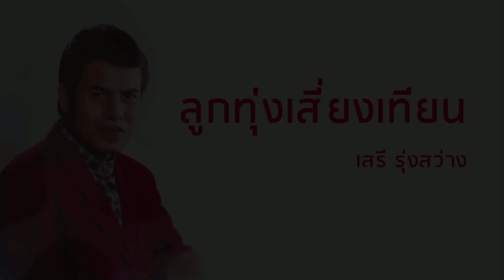ลูกทุ่งเสี่ยงเทียน - เสรี รุ่งสว่าง (Official Audio)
เพลง  ลูกทุ่งเสี่ยงเทียน
ขับร้องโดย : เสรี รุ่งสว่าง

ลูกจุดเทียนอธิษฐาน บนบาน ทวยเทพไผท
วอนคุณพระรัตนตรัย ฟังคำ พร่ำไข ขาน
เทียนเล่มนี้ คือ ชีวิต แม้นโชคโสภิต
โปรดช่วงชัชวาลย์ แม้ลูกโชคร้าย เพียงวายปราณ
พระพายจงปฏิหารย์ ดับเทียนลูกนั้นทันใด
พรหมบันดาลสวรรค์ลิขิต ในอตีต แห่งชีวิตลูกนี้
มีแต่ตรมขื่นขมทวี นานปี ไม่มีแจ่มใส
ลูกผิดหวัง ลูกพลั้งพลาด หมายใดมุ่งมาด กลับพลาด ไป
น้ำตาหยาดย้อย แต่น้อยจนใหญ่ มิมีผู้ใด เยื่อใยเวทนาการ
กลิ่นธูปควันเทียนที่ในกระถาง บัวน้อยที่วางหน้าพระประธาน
ลูกสังเวยบวงสรวงอธิษฐาน น้ำเสียงบนบานไปสู่พระพรหม
พระสร้างลูกไว้ ในโลกกว้าง พบความอับปาง แทบสิ้น ลม
เมื่อไรจักพ้น ทาง ระทม พระหัตถ์แห่งพรหม โอบอุ้มลูกที
เทียนเสี่ยงทายประกายวับแวม ไม่แอร่ม แจ่มหวนโหย
ลมสงัดไม่มีพัดโชย โบยต้อง ให้หมอง ศรี
กรรมแต่หลัง ยังไม่ลับ แสงเทียนไม่ดับ แต่ริบ หรี่
แสงเทียนอยู่ยั้ง หวัง ยังมี ขอรอโชคดี สักวันคงมา